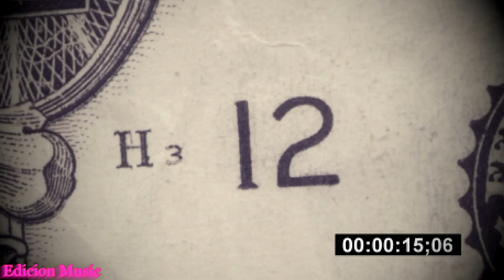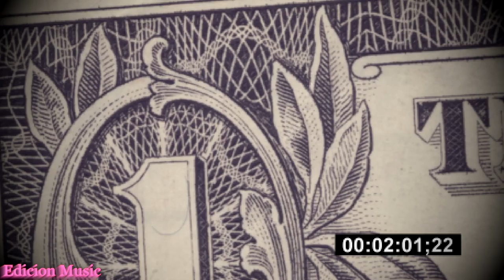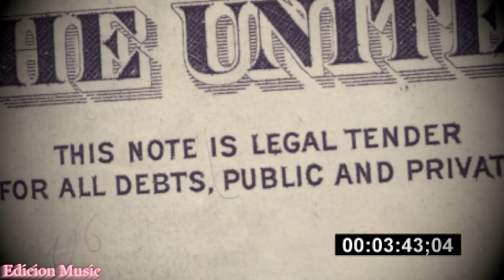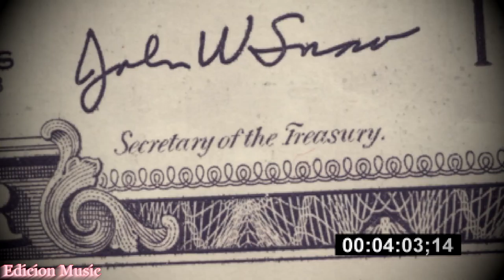Marino Canal - Curious Eyes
♥Marino Canal♥

Edición Music declare that you do not own the rights to this track. This is for promotional use only.